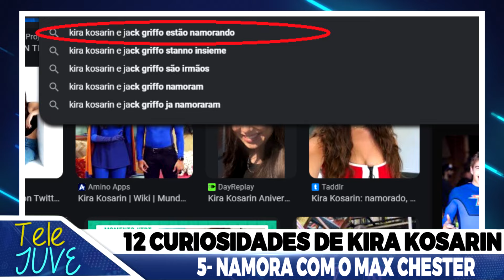O Retorno dos Thundermans: 12 Curiosidades de Kira Kosarin, a Phoebe Thunderman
Assista agora nesse video de hoje, um total de 12 curiosidades/coisas que você não sabia de Kira Kosarin, A Phoebe de O Retonro dos Thundermans na vida da real. Quantos anos tem, quem é o seu namarado na vida real, se ela e o Jake Griffo tem alguma coisa, e muito mais. Confira: